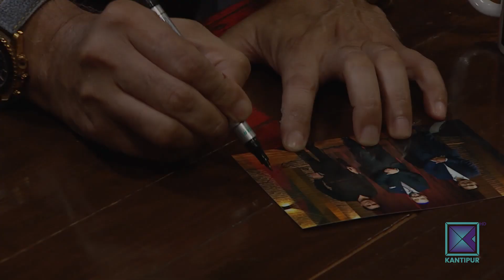Buddhi Tamang & Akash Adhikari | It's My Show With Suraj Singh Thakuri S03 E35 | 03 October 2020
Kantipur TV HD को कार्यक्रम It's My Show Season - 3 मा यो साता Buddhi Tamang र Akash Adhikari, सुरजसिंह ठकुरीको साथमा !

It's My Show with Suraj Singh Thakuri is a new hit Nepali television talk show. In this program, Suraj interviews various guests from various fraternity by inviting him to the program's set. Like every TV programs hosted by Suraj Singh Thakuri, It's My Show has been superhit Nepali show from it's first episode and liked by Nepalese and Non-Nepalese throughout the world. It is the first program in Kantipur TV since it has gone HD. This episode of It's my show with Suraj Singh Thakuri was broadcasted on Kantipur TV HD at 9:00pm on 03 October 2020.